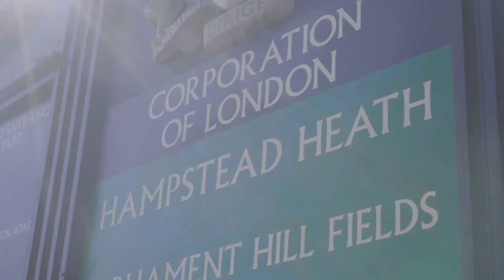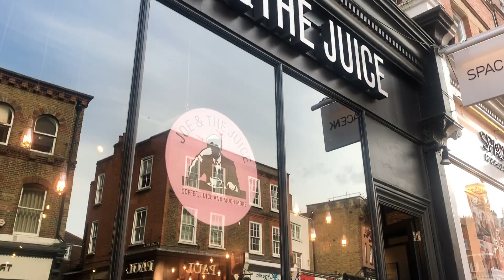ハムステッドヒースという大きな公園のVlog!!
まだの方はぜひご登録お願いします、、、！

プロカメラマンの描くVLOGチャンネルです。
東京ではフリーランスカメラマンとしてファッションや広告などを撮影していました！
そしてYMSビザ(イギリスワーホリ)を取得しロンドンに移住。
ロンドンを中心にヨーロッパのオススメスポットをお届けします！

今回は北ロンドンのハムステッドヒースという大きな公園のVlog‼︎
お休みの日はたくさん人が集まりピクニックをしたりスポーツをしたりお昼寝をしたり、、
とにかく広くて魅力満点な森のような公園です。

そしてハムステッドヒースの1番上には“ケンウッドハウス”という歴史的絵画が無料で見れる豪邸があり、そこもVlogしてます。

これからもロンドンのいけてるスポットを投稿していくので

ちなみに今回はiPhone8割、sony α7III 1割、ドローン1割です。
iPhoneは本当に素晴らしい！

この動画以外にもロンドンでのVlogや生活情報の動画を上げているので是非見ていってください^^